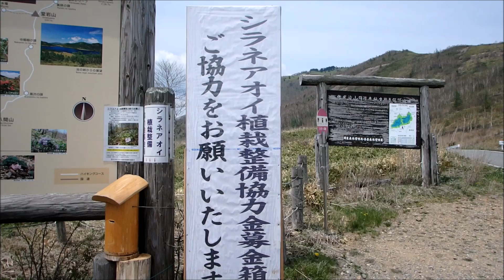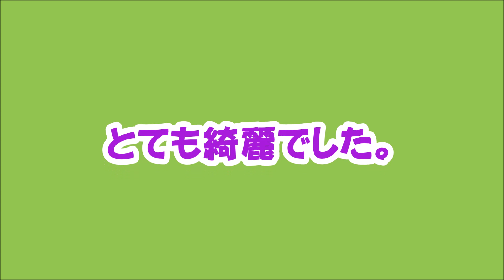野反湖シラネアオイ咲く（群馬県中之条町入山）2016.05.19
シラネアオイ綺麗でしたよ。地元の中学生さん、ボランティアさん大変ありがとうございます。紫のシラネアオイ、白樺、鶯の啼き声、頬に当たる風、清らかな空気、柔らかい陽射し、静かなひと時でした。